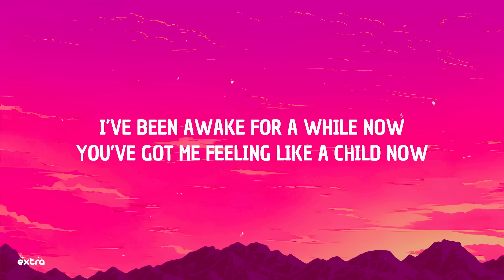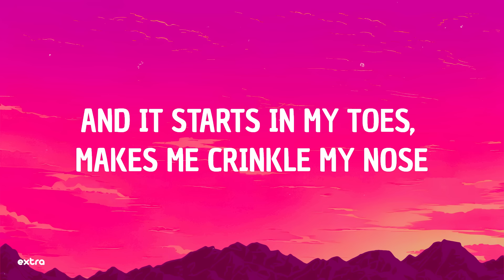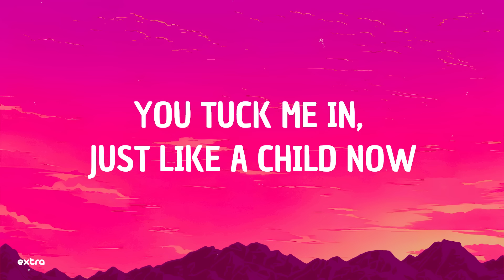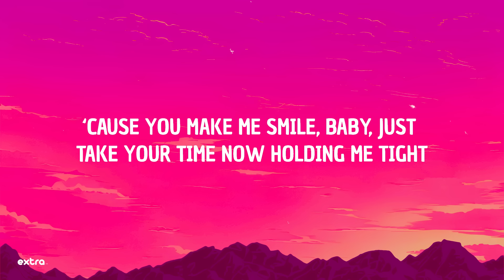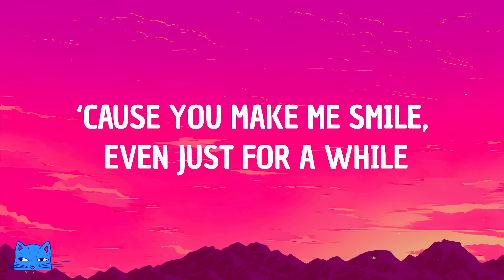Colbie Caillat - Bubbly (Lyrics)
⭐️Lyrics:
will you count me in?

you've got me feeling like a child now
'cause every time i see your bubbly face
i get the tingles in a silly place

it starts in my toes and i crinkle my nose
wherever it goes, i always know
that you make me smile, please stay for a while now
just take your time, wherever you go

the rain is fallin' on my window pane
but we are hidin' in a safer place
under covers, stayin' dry and warm

they start in my toes, make me crinkle my nose

i just... mm

and it starts in my toes, makes me crinkle my nose

ta-da-dam, ta-da, da-dam, ta-da-dam, ta-da-da-da, ta-da-dam
um-ba, da-da, um-ba, ta-da-da-da, uhm, mm-mmh

you tuck me in, just like a child now

it starts in my soul and i lose all control
when you kiss my nose, the feeling shows
'cause you make me smile, baby, just take your time now

wherever, wherever, wherever you go
wherever you go, i always know
'cause you make me smile, even just for a while